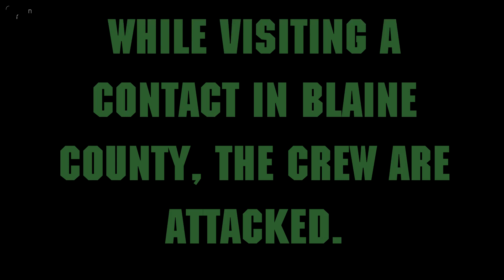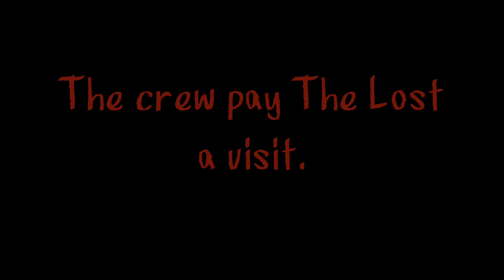Slippin' Soldiers 4: Flashback-GTA Film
Gta V, film. Cluckin bell raid releasing soon - View all mrchives's Rockstar Editor videos